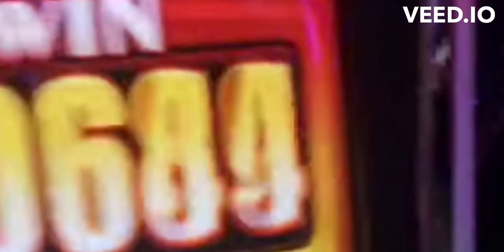Skimask Andy Explains how he "Legally" Drives at Night!!! 😆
You better just watch & listen as Skimask Andy tries to rectify how he "Legally" is able to drive at night!!! 😆